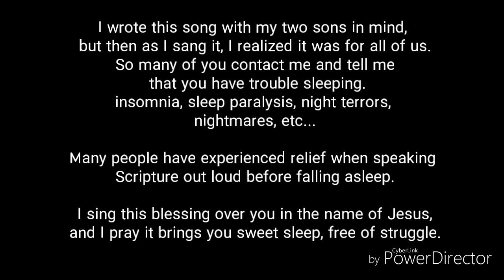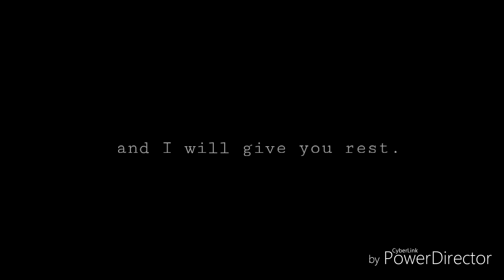Lullaby (Blessing) Original Song for Anxiety, Insomnia, Night Terrors, Sleep Paralysis, PTSD, etc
This is a lullaby that I wrote to sing to my two small sons.
As I was singing it, it made me think about how much I would have loved for someone to sing me a lullaby like this as a little girl.
Then I realized, I can do that for all of you.
I hope this lullaby blesses you, helps you sleep, and most importantly, draws you closer to Jesus.

Here are the two Scriptures referenced in the video:
Psalms 4:8 (NKJV)  I will both lie down in peace, and sleep; For You alone, O Lord, make me dwell in safety.

Matthew 11:28-29 (NKJV)  Come to Me, all you who labor and are heavy laden, and I will give you rest.
Take My yoke upon you and learn from Me, for I am gentle and lowly in heart, and you will find rest for your souls.

I am happy to offer my songs for free, but if you would like to donate any money toward my music, you can do so below.

I have another YT channel:
Well Watered Garden
This channel is DIY homesteading tutorials, natural living, and nature videography.